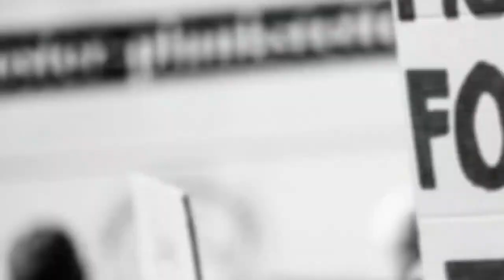No Lockdown Curfew Extended , Health Minister Eatala May Resign, Rohit Sardana Passd Away Covid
No Lockdown Curfew Extension , Health Minister Eatala May Resign, Rohit Sardana Covid Death Headlines